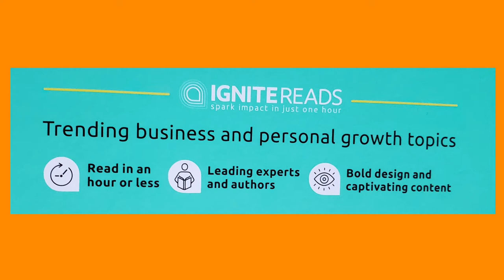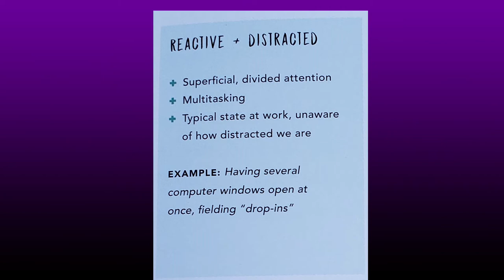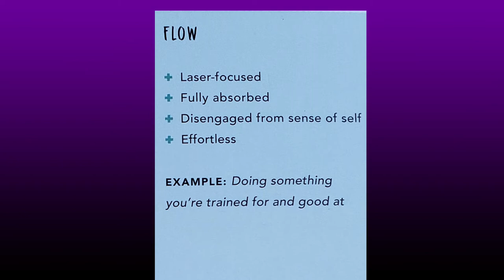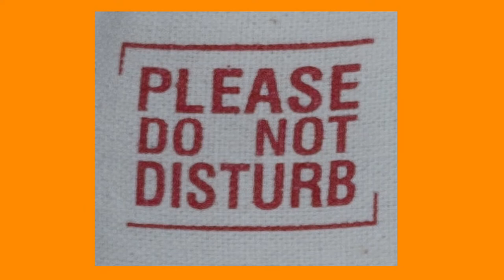Attention Management Book Review [real truth about time management]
Why is attention management more important than time management. Presenting attention management book review. Attention management is a book authored by Maura Navel Thomas who is a speaker, trainer & expert in productivity management.